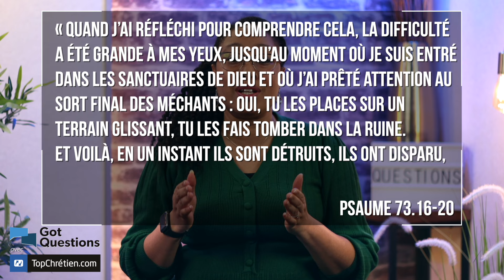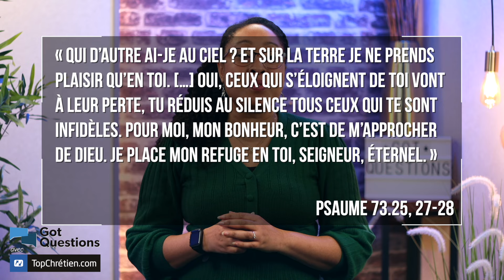Pourquoi Dieu permet-il que de bonnes choses arrivent à des gens injustes ?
Cette question ressemble à sa corollaire : pourquoi Dieu permet-il que de mauvaises choses arrivent à des gens de bien ? Les deux questions se rapportent à la troublante injustice dont nous sommes témoins quotidiennement. Dans le Psaume 73, le Psalmiste se pose les mêmes.

Retrouvez d'autres émissions Got Questions Ministries en français sur le site partenaire TopChrétien

QS: Pourquoi Dieu permet-il que de bonnes choses arrivent à des gens injustes ?
RS: La prospérité des gens méchants est illusoire et terrestre
RS: Ceux qui aiment Dieu seront pour l''éternité avec lui
RS: Ce n'est vraiment pas normal
RS: Je ne sais pas